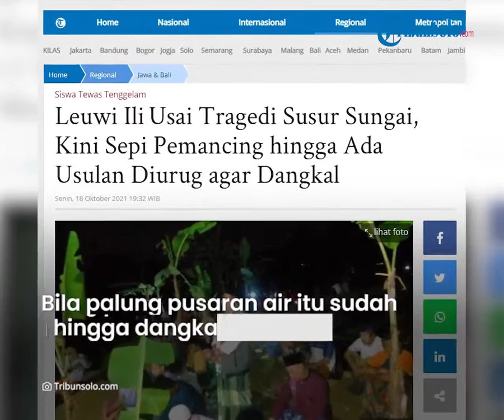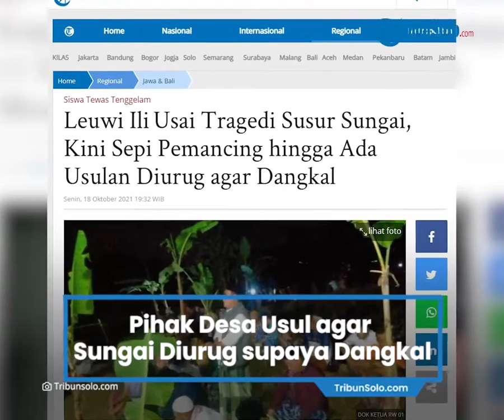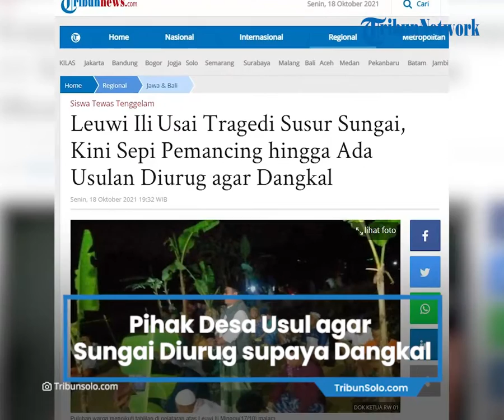Seusai Tragedi Susur Sungai Pihak Desa Usul Sungai Diurug agar Dangkal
Laporan Wartawan Tribun Jabar Andri M Dani

TRIBUN-VIDEO.COM, CIAMIS – Pihak Desa Utama Kecamatan Cijeungjing  Ciamis Jawa Barat mengusulkan agar Leuwi Ili  segera diurug agar dangkal.

Tujuannya mengurangi tingkat kerawanan dan bahaya leuwi (lubuk) Sungai Cileueur yang berlokasi di Dusun Wetan Rt 01 RW 01 Desa Utama tersebut bisa diminimalisir.

Usulan itu muncul usai musibah meninggalnya 11 siswa MTs Harapan Baru Cijantung di Leuwi Ili saat mengikuti kegiatan susur sungai Jumat(15/10) sore lalu.

“Dengan harapan kejadian serupa jangan terulang kembali.

Kami sudah usulkan ke BBWS dan Lingkungan Hidup maupun PU agar Leuwi Ili segera diurug,” ujar Kades Desa Utama, Aep Jam’an kepada Tribun Senin (18/10) sore.

Baca juga: 11 Siswa MTs di Ciamis Meninggal Saat Kegiatan Susur Sungai, Begini Komentar Kementerian Agama

Banyaknya korban jiwa ketika kegiatan susur sungai Jumat (15/10) karena di Leuwi Ili terdapatnya palung pusaran air yang cukup dalam.

“Bagian terdalam dari paling itu sampai 5 meter, berada dekat tembok TPT persis di lokasi belokan alur sungai.

Di palung itulah kemarin (Jumat, 15/10) banyak ditemukan jasad korban,” katanya.

Bila palung pusaran air tersebut sudah diurug, sehingga menjadi dangkal, tingkat kerawanannya akan berkurang.

Arus air mengalir di permukaan tidak lagi menjadi pusaran di bawah permukaan.

“Sebenarnya Leuwi Ili tersebut beberapa tahun lalu pernah diurug, ditimbun dengan menggunakan batu-batuan.

Tetapi batu tersebut sartu persatu hanyut terbawa arus ke sisi sungai.

Sehingga terjadi kembali palung dan pusaran air,” ujar Aep.

Sekarang pihak Desa Utama kembali mengusulkan agar Leuwi Ili segera diurug.

“Tapi diurug atau ditimbunnya seperti yang sudah-sudah yakni ditimbun secara lepas setelah itu dibiarkan, sehingga batu-batu timbunan tersebut hanyut. Usulan sekarang, Leuwi Ili diurug tetapi dengan menggunakan kawat bronjong.

Baca juga: Semburan Asap Bau Belerang Muncul di Kawasan Danau Maninjau, Ini Kekhawatiran Ahli Geologi

Batu-batu untuk menimbun palung Leuwi Ili tersebut diikat dengan kawat beronjong. Sehingga ikatan batunya tidak hanyut dibawa arus sungai,” katanya.

Pilihan yang mungkin menurut Aep Jam’an, Leuwi Ili diurug atau ditimbun agar dangkal dengan menggunakan batu yang diikat kawat beronjong.

“Kalau disudet, tidak menjadi solusi yang tepat.

Dulu pernah dua kali alur sungai di Leuwi Ili ini disudet, diluruskan, tetapi kemudian alur sungai tetap berbelok lagi membentuk palung dan pusaran air. Bekas sudetan itu sekarang malah sudah dangkal jadi tanah tumbuh dan sudah menjadi kebun,” ujar Aep.

Sekitar dua bulan lalu, jauh sebelum musim hujan, menurut Aep Jaman, tembok penahan tebing (TPT) sepanjang 50 meter di belokan Leuwi Ili Sungai Cileueur tersebut runtuh di dua titik. Dengan panjang sekitar 20 meter.

TPT sisi Leuw Ili tersebut dibangun tahun 1988, dan menurut Aep sudah dua kali diperbaiki dan terakhir tiga tahun lalu.

“Sekarang TPT-nya sudah runtuh lagi, sekitar dua bulan lalu,” katanya.

Menyusul peristiwa tragis meninggalnya 11 siswa MTs Cijantung saat mengikuti kegiatan susur sungai Jumat (15/10) sore lalu, sampai Senin (18/10) masih banyak warga yang berdatangan ke lokasi Leuwi Ili.

Sekedar untuk melihat-lihat lokasi Leuwi Ili.

“Tetapi yang memancing ikan sampai hari ini belum ada. Padahal Leuwi Ili tempat favorit bagi warga untuk memancing ikan. Tapi sejak kejadian (Jumat, 15/10) sampai hari ini belum ada yang memancing ikan di Leuwi Ili. Mungkin masih takut,” ujar Aep Jamaan. (andri  m dani)

Artikel ini telah tayang di TribunJabar.id dengan judul Leuwi Ili Sepi dari Pemancing usai Tragedi Maut Susur Sungai, Sungai Cileueur Sudah 2 Kali Disudet

Artikel ini telah tayang di Tribunnews.com dengan judul Leuwi Ili Usai Tragedi Susur Sungai, Kini Sepi Pemancing hingga Ada Usulan Diurug agar Dangkal,